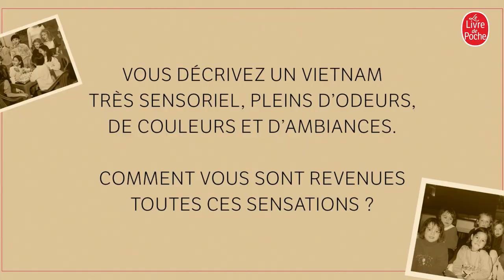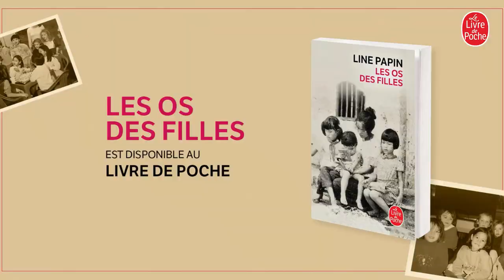Line Papin - Les Os des filles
Line Papin nous parle de son histoire et de son roman "Les Os des filles".